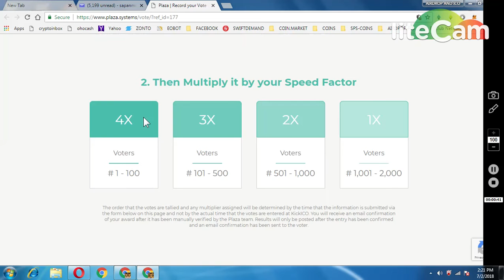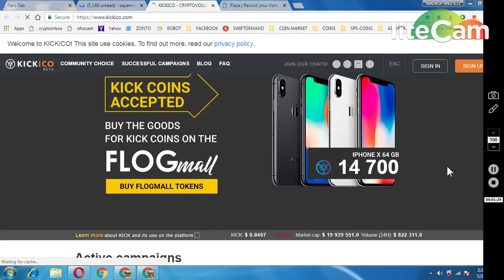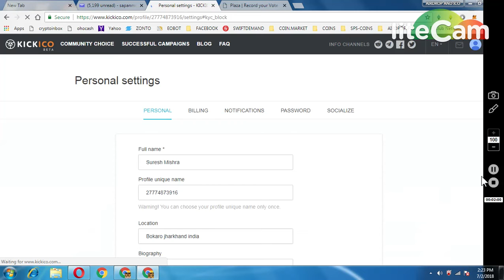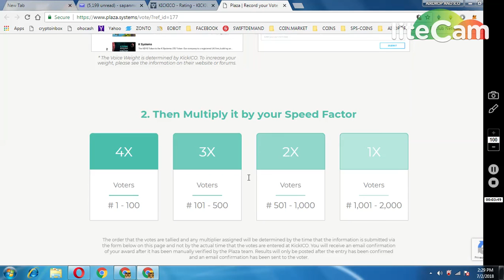300 PLAZA TOKENS WORTH 50$ MUST PARTICIPATE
1. Enter your account at KICKICO or register
2. Click Community Choice and looking for "Your Voice Weight". PrtScr and save as jpg
3. Find PLAZA and vote for it. Once again PrtScr and save also as jpg
4. You may comment and get additional 25 PLAZA.
5. Enter and fill the form